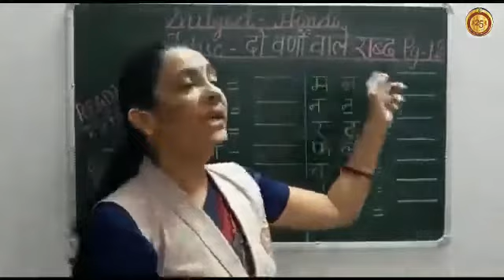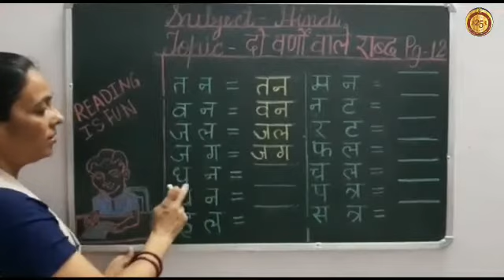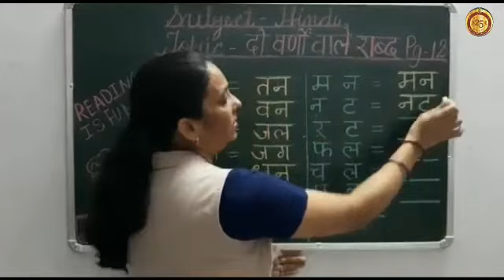Hindi: दो वर्णो वाले शब्द पेज नंबर 12